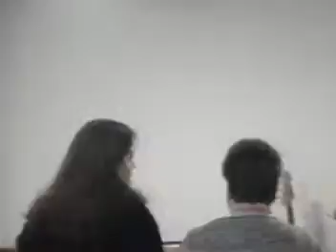2/28/16--SUNDAY NIGHT--REV. OSCAR WALLS--HE IS COMING BACK